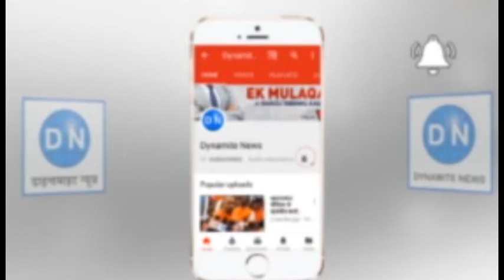मुख्य निर्वाचन अधिकारी एल वेंकटेश्वर लू कैराना-नूरपुर उपचुनाव के बारे में बात करते हुए